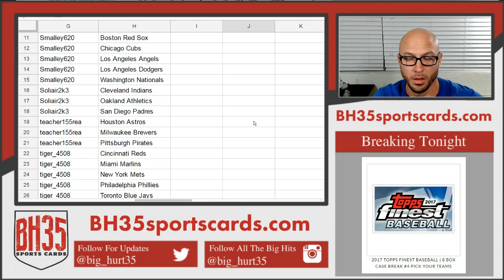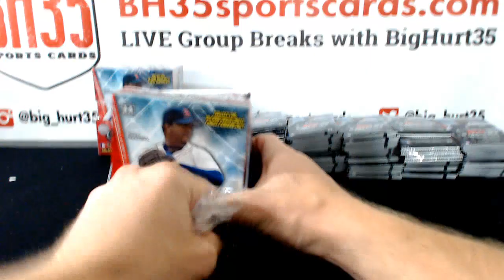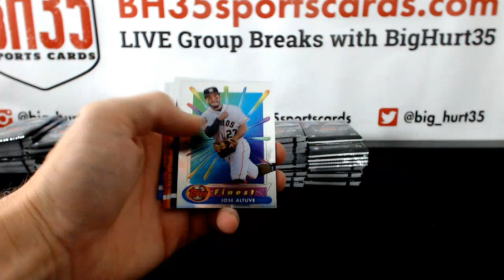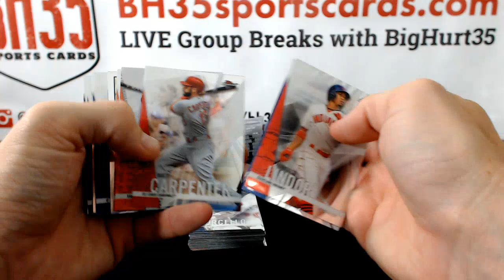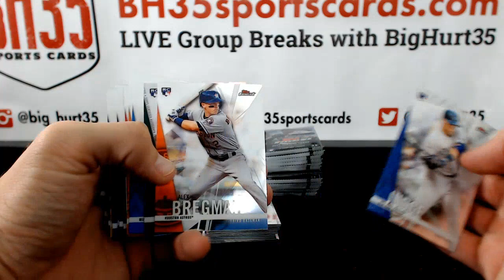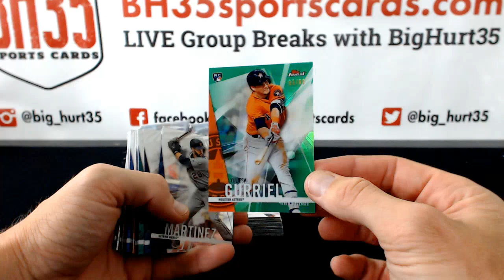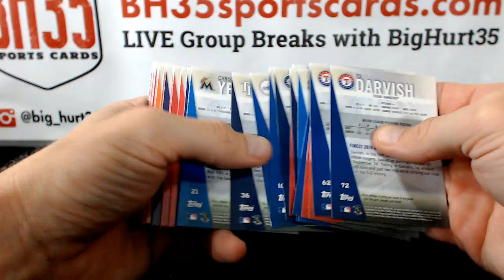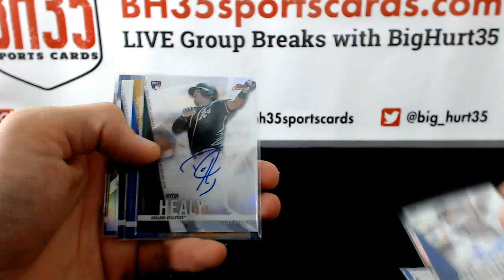2017 Topps Finest Baseball | 8 Box Case Break #5 Pick Your Teams